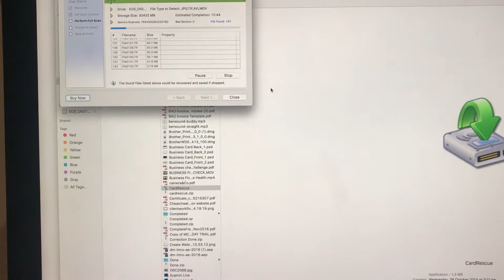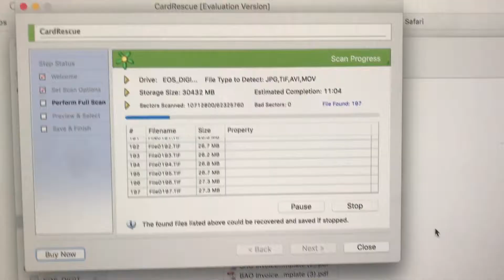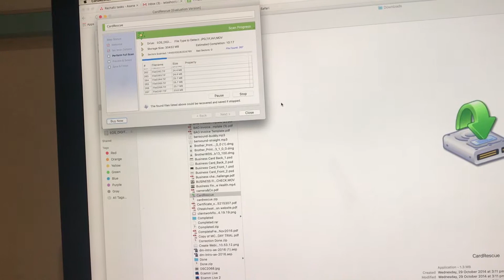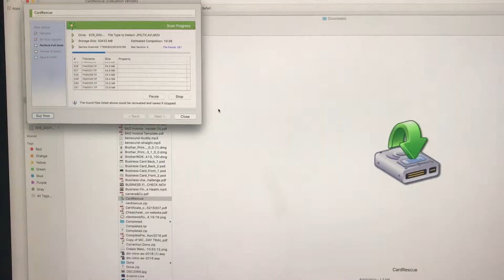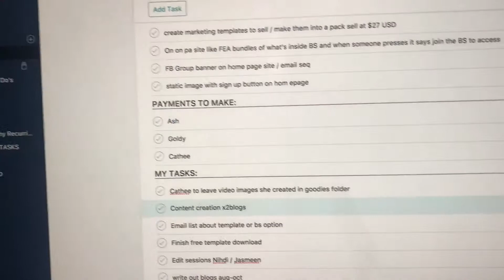Vlog #2 Image Recovery disaster gone good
I'll show you how to successfully have a newborn session from start to finish.

Want to attend my in-person newborn workshops? Click on the link below to find out where I have workshops currently.

Hi, I'm Rachall. Photographer and business owner helping photographers to learn and grow their businesses with resources and support through my videos and online membership, the Newborn Photography Business School.

To check out and join the Newborn Photography Business School

My Studio Camera Gear:

- Canon 6D
- Cannon 5D MarkIII
- 24mm-70mm Lens
- Natural Light home studio